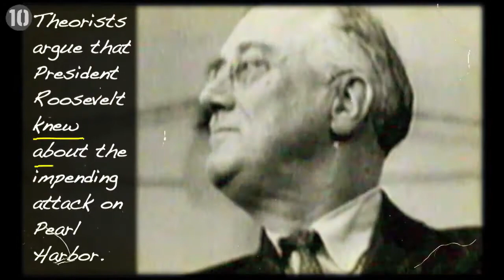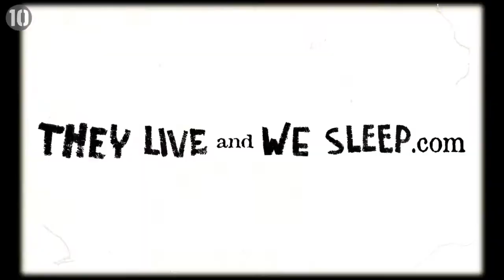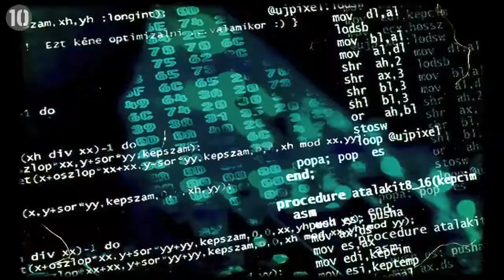Fact or Fitction: 10 Disturbing Conspiracy Theories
10 Disturbing Conspiracy Theories